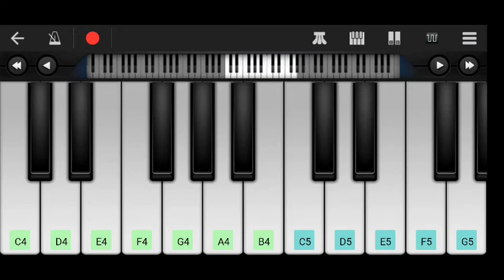Khalnayak song mobile piano tutorial